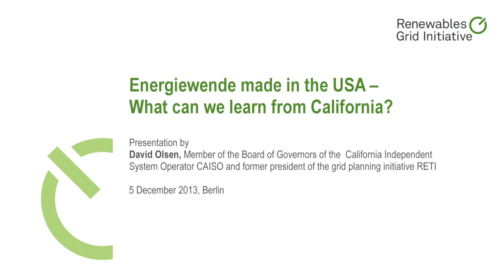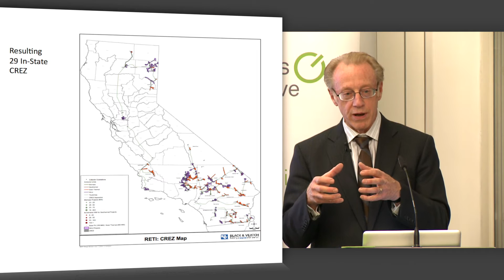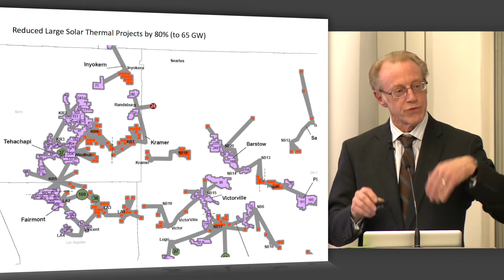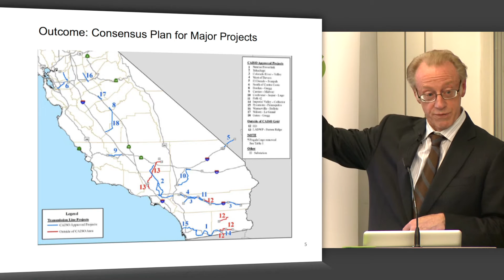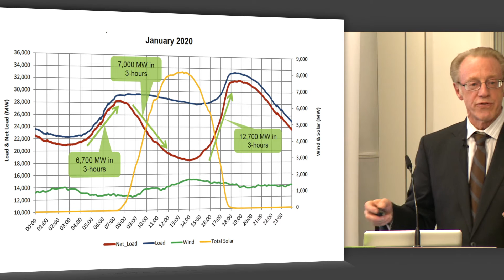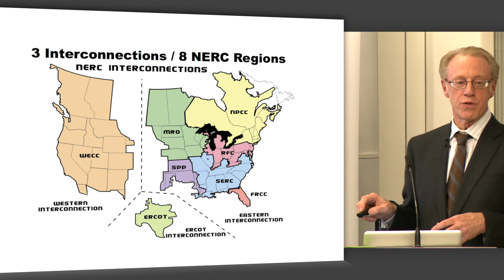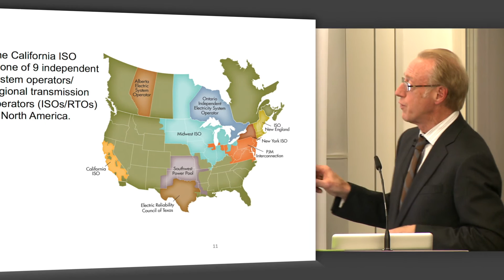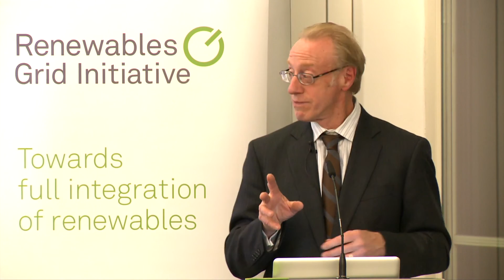Energiewende made in the USA - What can we learn from California? - Presentation by David Olsen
Presentation by David Olsen,
Member of the Board of Governors of the California Independent System Operator CAISO and former president of the grid planning initiative RETI
5 December 2013, Berlin